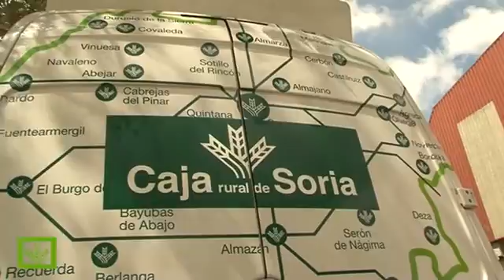En la Feria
Caja Rural de Soria muestra su apoyo a la Feria de Almazán